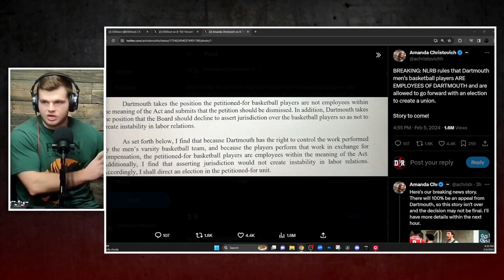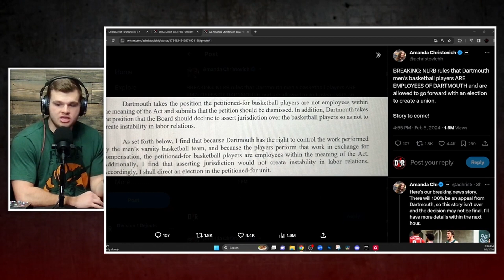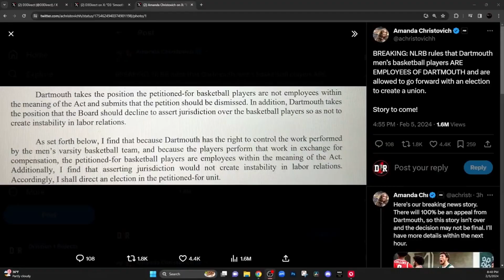College Athletes to College Employees?!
Kobe and Trev talk about a recent development at Dartmouth where basketball players are considered employees!?